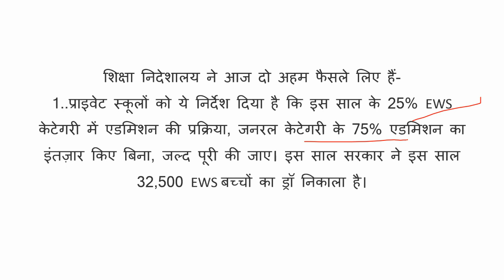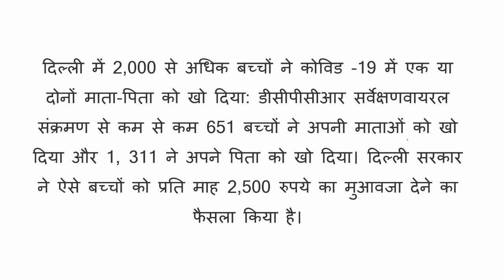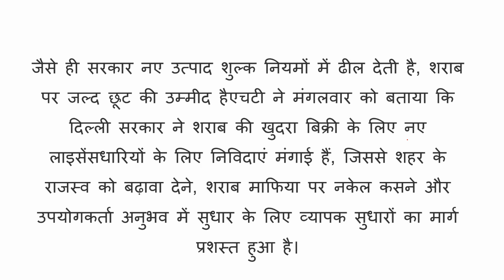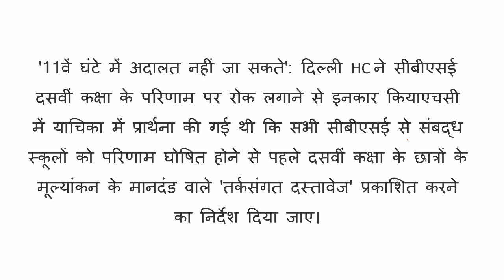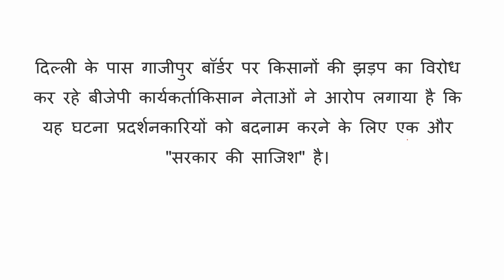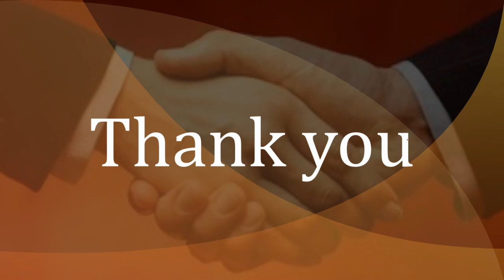DELHI NEWS : आज 1 जुलाई 2021 दिल्ली प्रदेश की सभी बड़ी खबरें एक साथ!!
Delhi Lockdown Extended
delhi ki news
delhi ki khabar
delhi ki aaj ki khabar
delhi ki taaja khabar
delhi ki live news
delhi ki aaj ki taaja khabar
delhi ki aaj ki news
delhi ki khabren
delhi news hindi
delhi news
delhi aaj tak
delhi aaj tak news
delhi ki khabar
delhi unlock
delhi lockdown news today live
delhi live news
delhi lockdown
delhi live
delhi lockdown news
delhi latest news
delhi aaj tak
delhi aaj tak live
delhi aaj tak live news
delhi aaj tak samachar
delhi live aaj tak
Delhi news
news
delhi
delhi samachar
delhi hindi news
delhi ki news
delhi ki khabar
delhi lockdown
arvind kejriwal
lockdown
tv clip
bulletin
regular news bulletin
rishika baruah
Coronavirus
COVID-19 Cases In Delhi
delhi live news today
delhi news live
new delhi
delhi news
new delhi news
latest delhi news
covid coronavirus delhi news lockdown
local delhi news
delhi lockdown news
delhi election news
latest news delhi today
situation in delhi right now
delhi news live
delhi news update
new delhi news
delhi incident today
world news
delhi latest news
delhi latest news in hindi
delhi latest news today
delhi latest news live
lockdown in delhi latest news
farmers protest in delhi latest news
new delhi latest news
kisan andolan delhi latest news
delhi lockdown latest news
delhi riots latest news
delhi metro latest news
delhi violence latest newsdelhi covid cases
delhi covid
delhi covid 19 cases
delhi covid news
new delhi covid
todays delhi covid cases
delhi airport covid test
delhi airport covid guidelines
delhi todays covid cases
delhi register for covid vaccine
Arvind Kejriwal
Delhi Chief Minister
Delhi lockdown extended
coronavirus
coronavirus pandemic
coronavirus patients
COVID-19
Delhi Lockdown
Delhi Covid-19 News
Covid-19 News
Lockdown in Delhi
Delhi Lockdown News
Arvind Kejriwal News
Delhi Coronavirus News
NDTV 24x7
tv clip
bulletin
regular news bulletin
rishika baruah
Coronavirus
Arvind Kejriwal
Delhi Chief Minister
Delhi lockdown extended
coronavirus
coronavirus pandemic
coronavirus patients
COVID-19
Delhi Lockdown
Delhi Covid-19 News
Covid-19 News
Lockdown in Delhi
Delhi Lockdown News
Arvind Kejriwal News
Delhi Coronavirus News
delhi vaccine
delhi vaccine registration
delhi vaccine news
delhi vaccine update
apollo hospital delhi vaccine
covid delhi vaccine
coronavirus delhi vaccine
new delhi vaccine
delhi covid vaccine
delhi covid vaccine registration
delhi covid vaccine centre list
delhi corona vaccinedelhi corona cases
delhi corona cases today
delhi corona update
delhi corona update today
today delhi corona case
hotspots in delhi corona
delhi fights corona
delhi active corona cases
delhi today corona case
arvind kejriwal news
arvind kejriwal education
arvind kejriwal awards
arvind kejriwal helpline number
arvind kejriwal net worth
arvind kejriwal news
delhi ki news JULY 2021 Today khabar Samachar| Arvind Kejriwal Delhi ka news Update Delhi Lockdown
आज की सभी बड़ी खबरें Live | Latest News in Hindi I Breaking News